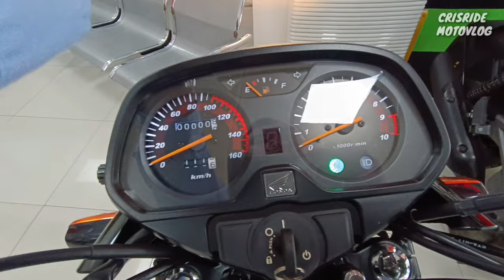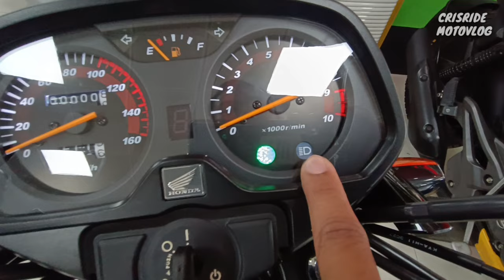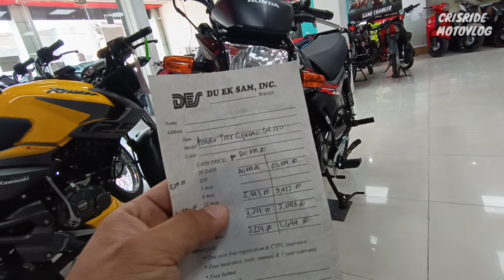Walang Katulad ! New Honda TMX Supremo 150 , Quick Review , Price update , CRISRIDE MOTOVLOG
Honda tmx 150 , Quick review
CRISRIDE MOTOVLOG

DEALER ;
DUEK SAM INC.
LAGAO, GENERAL SANTOS CITY